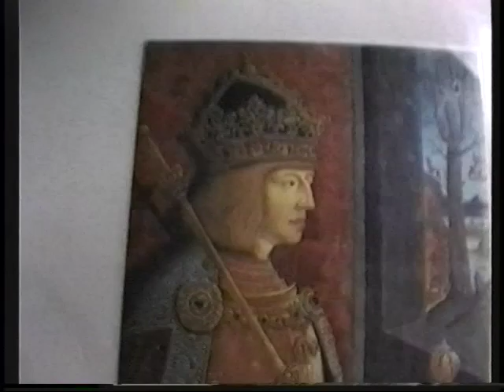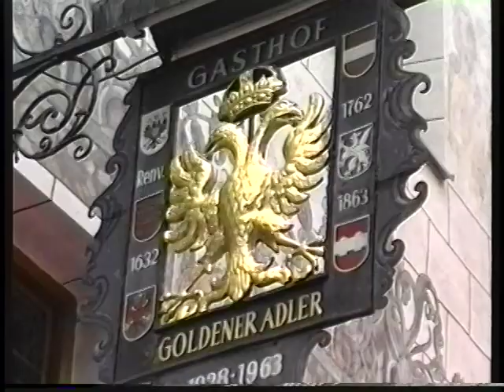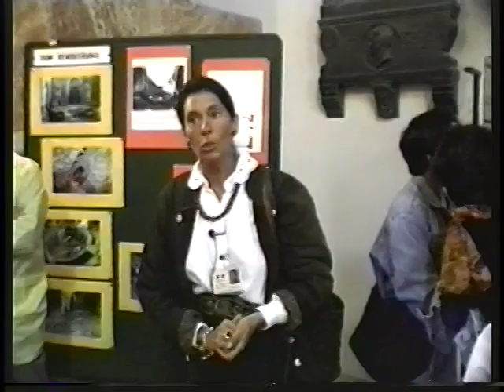Innsbruck guide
History of the Hapsburgs is a complex story brought to life by our guide,  Uta von Mackowitz, who takes us walking in Innsbrucks main square, downtown, Jesuit Church, and the Royal Palace.